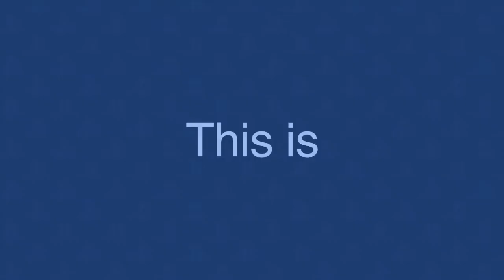Is 2019 too soon for PS5? Even 2020? | The Nintendo Playstation Podcast S2E16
The Nintendo Playstation Podcast

Nintendo Topic: Rumors of a January Direct are swirling, do you think it will happen?

Playstation Topic:   Do we really need PS5 in 2019? or even 2020?

What did you think about todays episode? What was your favorite part?

Follow Nintendo Guru for more!

Follow Toby Thornton for more!